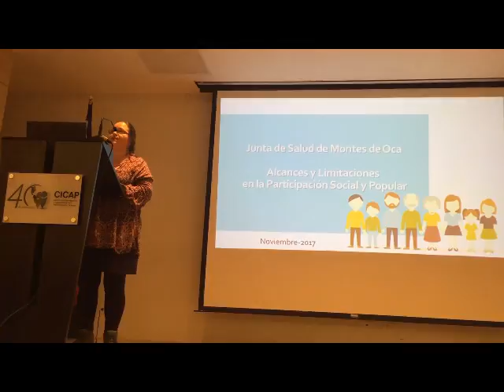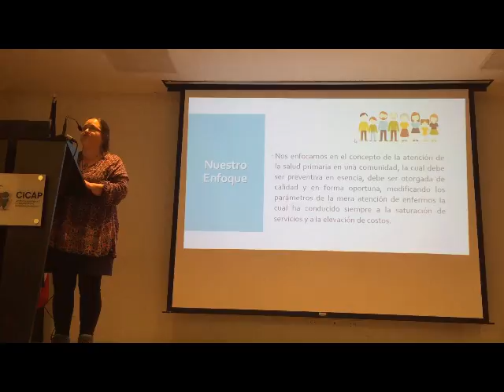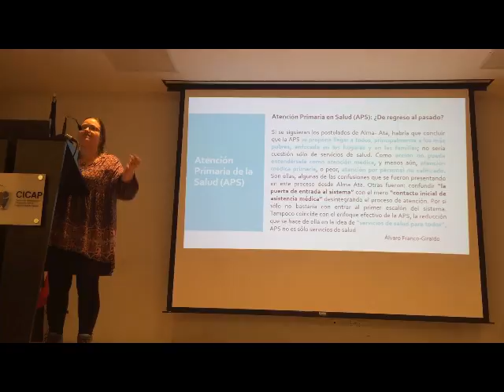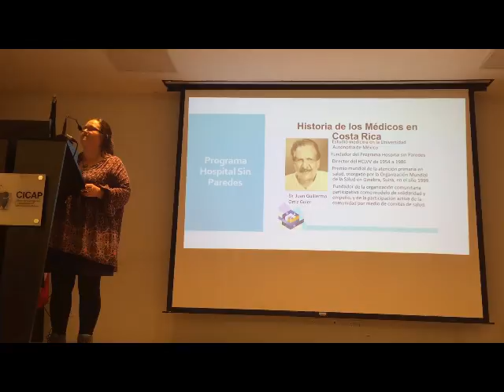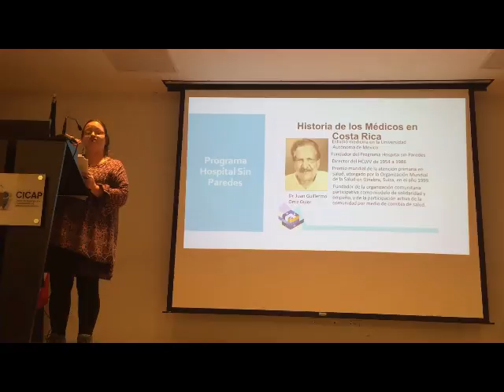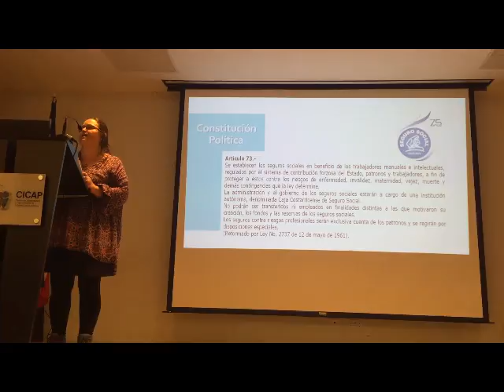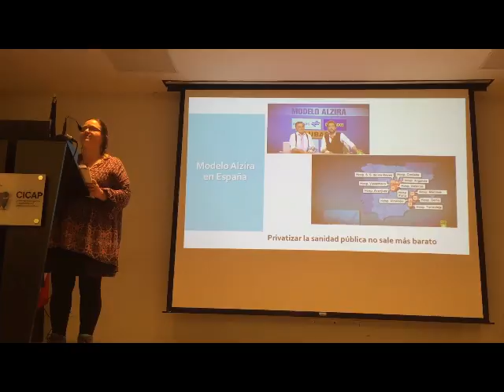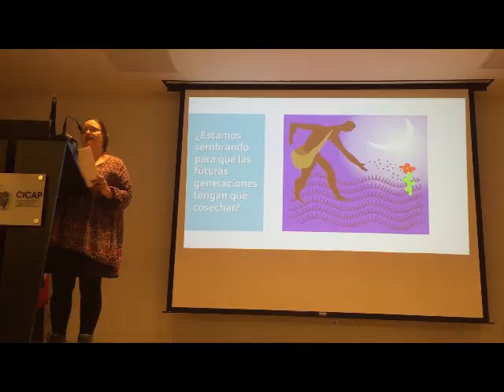Servicios de Salud privatizados por Marcela Zamora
II Parte
A 5 AÑOS DEL 8N
EN DEFENSA DE LA SEGURIDAD SOCIAL
6 de noviembre, 2017